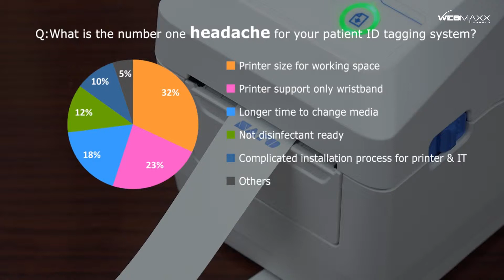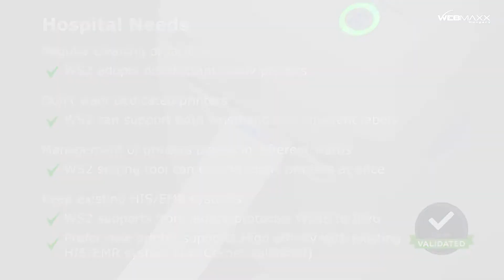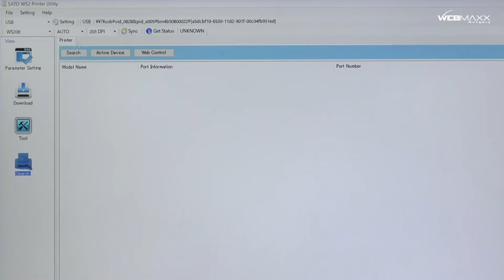Sato WS2 címke és karszalag nyomtató - Bemutatás